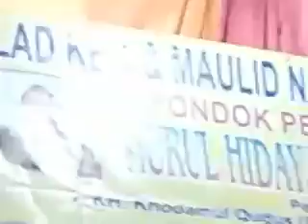MArawis VOC MERDU SEKALI HIBAT